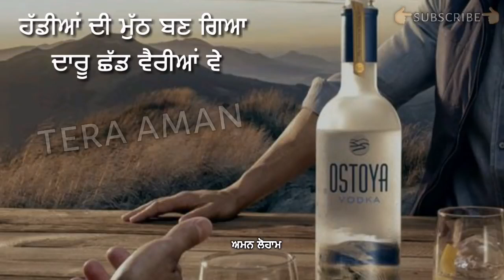Punjabi old sad song || Punjabi old song whatsapp status video..17 ...